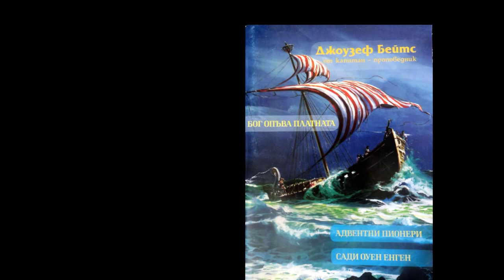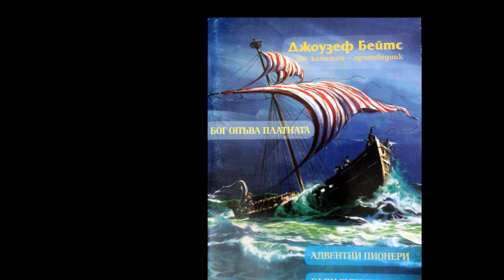05. Кой опъва платната? / Бог опъва платната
Това е историята на Джоузеф Бейтс: неговите детство, юношество, зрялост и изпълнения с премеждия и риск капитански живот! След тази вълнуваща опитност няма да бъдете същите! Тя ще запали огън в сърцата не само на вашите деца, но и във самите вас! Ще откриете Божиите дълготърпение и велика милост, проявени в живота му. Ще се убедим, че Божиите пътища са неведоми и че какъвто и да си, където и да се намираш, Бог има грандиозен план за живота ти! Той ще те умолява дотогава, докато не предадеш цялото си сърце! Защото вечността няма да е същата без теб!